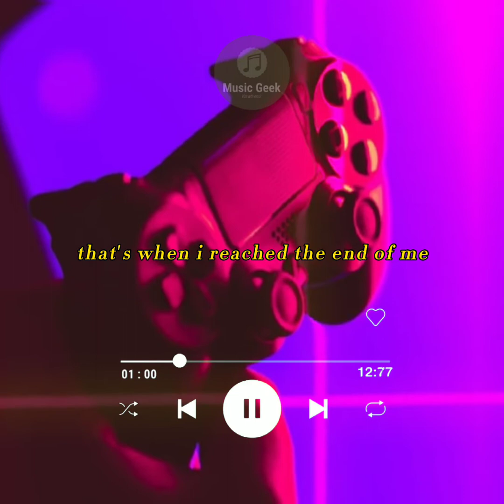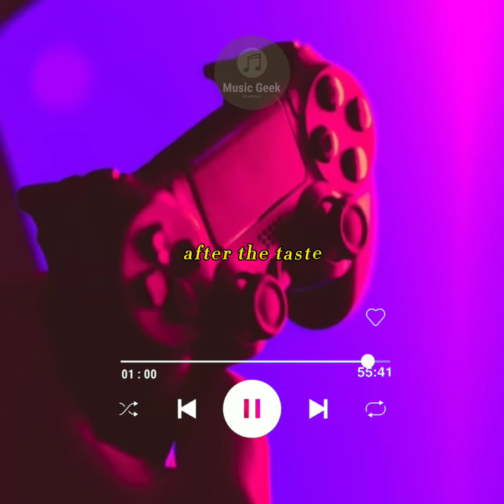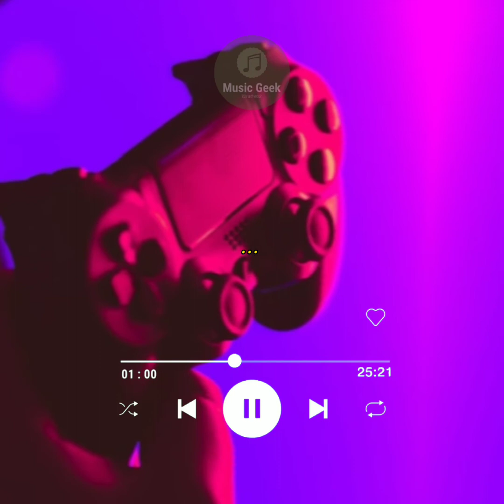BEST MUSIC FOR GAMING 2021 🎵 AFTERGLOW 🎵 No Copyright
BEST GAMING FOR MUSIC 🎵 AFTERGLOW 🎵 NO COPYRIGHT

●Puidii & ENROSA – Afterglow [Bass Rebels]